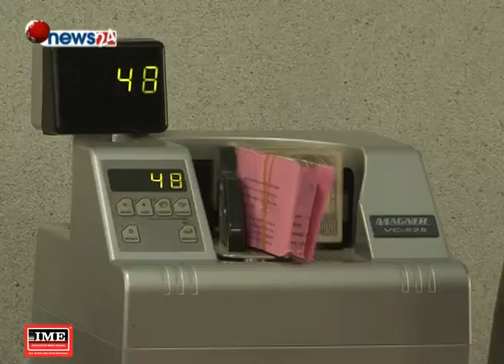बैंक तथा वित्तीयसंस्थामा तरलता बढ्यो - NEWS24 TV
चालु आर्थिक बर्षको शुरुवात संगै बैंक तथा बित्तिय संस्थाहरुमा तरलता बढेको छ । नेपाल राष्ट्र बैंकले ७७ अर्ब रुपैयाँ तरलता बढी भएको जनाएको छ । तरलता थपिएसँगै राष्ट्र बैंकले तरलता खिच्न शुरु गरेको छ । विगतमा तरलता अभाव हुँदा कर्जा लगानी गर्न नसकेका बैंकहरुले कर्जाको बजारीकरण समेत सुरु गरेका छन् ।
यतिबेला बैंकिङ प्रणालीमा अनिवार्य नगद अनुपात (सिआरआर) बाहेक ७७ अर्ब अधिक तरलता थुप्रिएको छ । प्रणालीमा आएको यो सुधारसँगै सरकारी कोष एक खर्ब ३९ अर्ब रुपैयाँले बचतमा देखिएको छ । अन्तर बैंक व्याजदर समेत २ प्रतिशतको हाराहारीमा आइपुगेको छ । बैंकिङ प्रणालीमा तरलतत बढेपछि राष्ट्र बैंकले असार ३१ देखि साउन १० गतेसम्म ८७ अर्ब ६० करोड रुपैयाँ तरलता खिचिसेको जनाएको छ । राष्ट्र बैंकले यस अवधिमा एक खर्ब ५ अर्ब तरलता उठाउने लक्ष्य लिएको छ ।
बाइट ः नरबहादुर थापा, कार्यकारी निर्देशक, नेपाल राष्ट्र बैंक
बैंकहरुमा अधिक तरलता थुप्रिन थालेपछि राष्ट्र बैंकले त्यसलाई तान्न निक्षेप तथा अन्य मौद्रिक औजार प्रयोग गर्न थालेको छ । यसरी निक्षेप खिच्दा बैकिङ प्रणालीमा तरलता कम हुन्छ र अन्तर बैंक ब्याजदर बढ्ने राष्ट्र बैंकले जनाएको छ । मौद्रिक नीति मार्फत राष्ट्र बैंकले अनिवार्य नगद अनुपातमा गरेको कटौती, असारमा सरकारी खर्चमा भएको बृद्धि र आर्थिक वर्षको अन्त्यमा बैंक तथा बित्तिय सस्ताहरुले कर्जा प्रवाह कम गरेका कारण बैंकिङ क्षेत्रमा अधिक तरलता जम्मा भएको राष्ट्र बैंकले जनाएको छ ।
गत आर्थिक वर्षमा लगानीयोग्य रकमको अभाव हुँदा कर्जा लगानी गर्न नसकेका बैंकहरुले अहिले तरलता बढेसँगै लगानी गर्न लगानीका क्षेत्र खोजिरहेका छन् । त्यसो त आर्थिक बर्षको शुरुवातमा बढेको तरलताका आधारमा लगानी गर्न नहुने राष्ट्र बैंकले जनाएको छ । त्यसैले विभिन्न उपकरण मार्फत राष्ट्र बैंकले रकम खिचिरहेको जनाएको छ । तरलता बढेपछि बैंकहरूले सस्तो दरमा निक्षेप स्वीकार्न खोज्ने गर्दछन् जसका कारण समग्र बजारमा रहेको ब्याजदर घट्दै जान्छ । तर बैंकहरुले अझै व्याजदर नघटाउँदा यति वेला शेयर बजार लगायतका क्षेत्रमा प्रभाव पारिरहेको छ ।